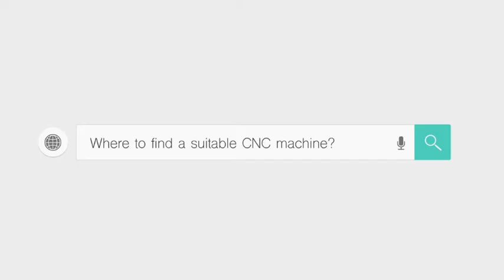Matryoshka doll engraving by co2 laser engraver with rotary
Matryoshka doll engraving by co2 laser engraver with rotary,it can turn 360 degree with high speed.